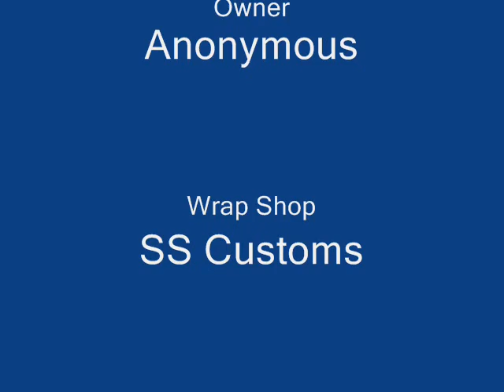Ferrari 458 Italia Livery Black Wrap and Paint Protection Film by SS Customs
We had the opportunity to work on a Ferrari 458 Italia shortly after its debut in the market. The customer wanted the Livery factory option, but to be cost efficient he wanted us to do the Livery Option as a wrap. We also did a full frontal paint protection / clear bra on the car as well. Enjoy, thanks for checking out our channel.